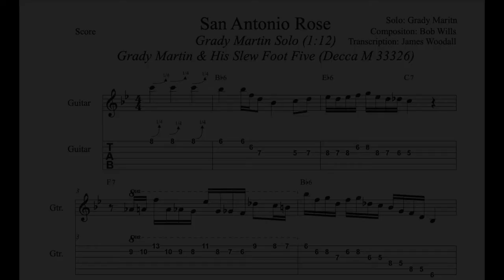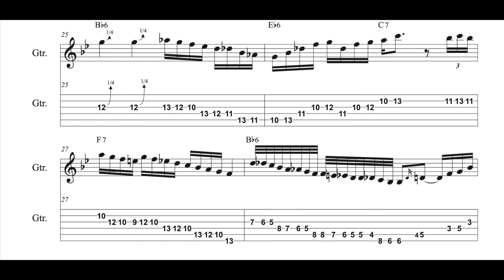San Antonio Rose - Grady Martin & His Slew Foot Five (Western Swing Transcription)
Transcription in C of the guitar solo on the 1951 78rpm recording of the Bob Wills tune "San Antonio Rose" (Decca 33326) by Grady Martin & His Slew Foot Five. The solo on the original recording begins at minute 1:12. PDFs, TABS, and transpositions are available upon request.

Personnel:
Grady Martin - Guitar